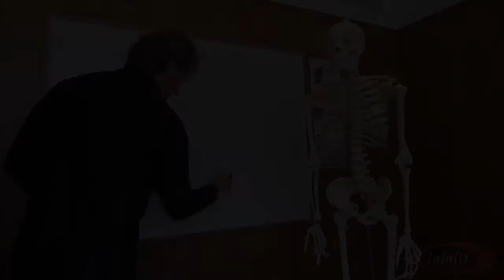Top Stretches to Relieve Back Pain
Andre Noel Potvin discusses great stretching movement to relieve back pain. One time or another everyone of us has had low back issues. Part of it is our lifestyles ie sitting in cars for long periods of time, in front of computers, we were made to run, jump, and hunt lions not spend hours at a time in front of the computer. These simple stretches will help to relieve low back pain. Remember a weak core, tight hamstrings, glutes, and hip flexors will lead to low back pain.